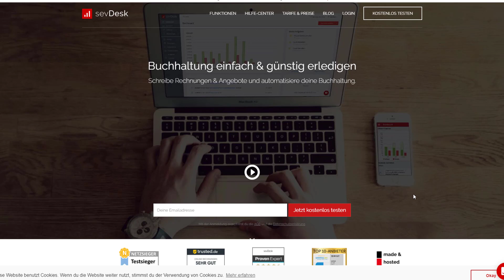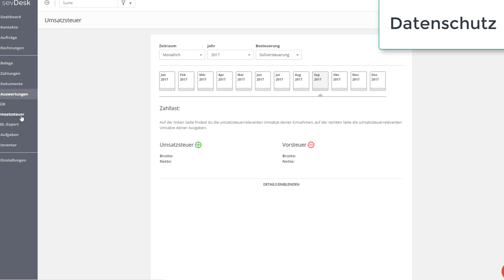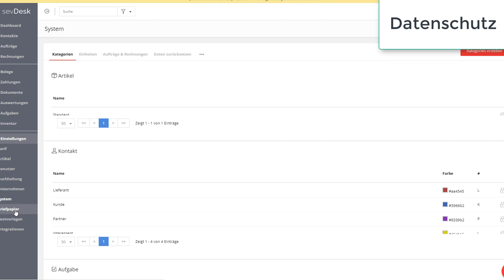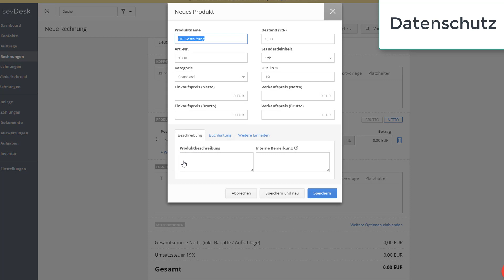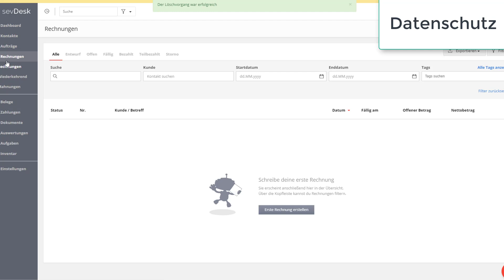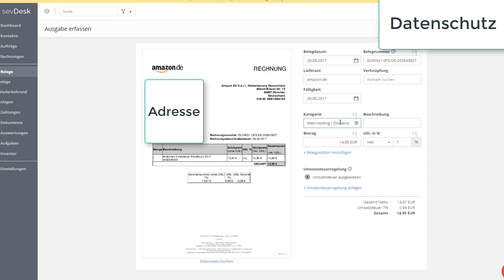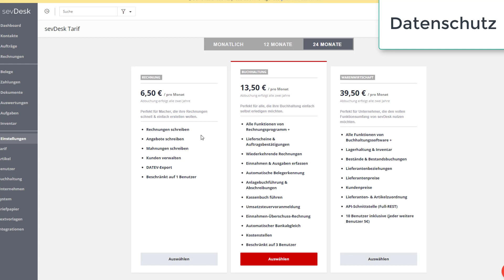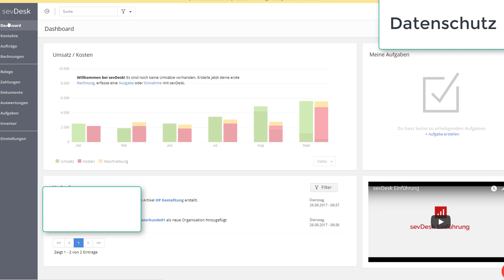Sevdesk Test | Ersteindruck | Buchhaltungssoftware vergleich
+++ Dieser Beitrag ist Komplet redaktionell frei entstanden, ich erhalte keine Vergütung für das erstellen dieses Videos. Ich zeige hier nur meine Meinung und meinen Ersteindruck und gehe auf Positives wie negatives ein. +++